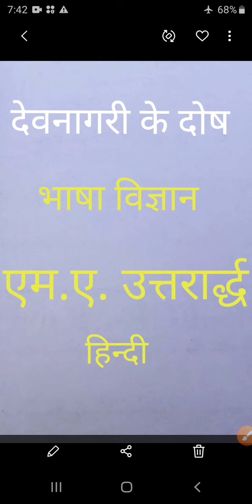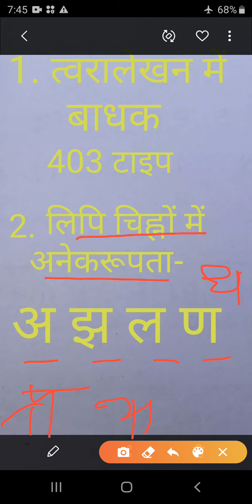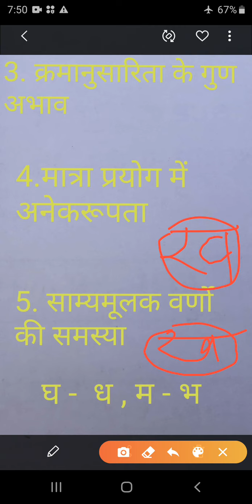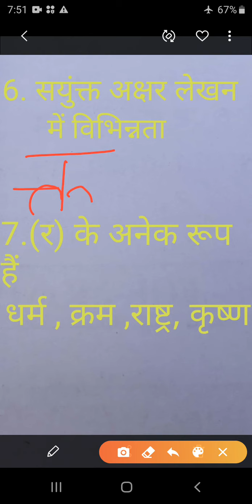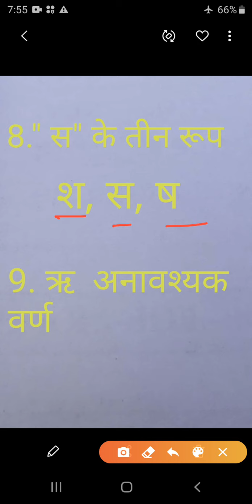देवनागरी लिपि के दोष : डॉ शशि प्रकाश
एम. ए. उत्तरार्द्ध , हिन्दी , भाषा विज्ञान